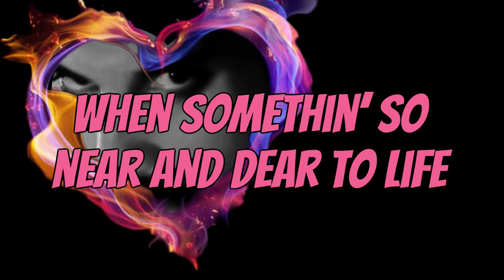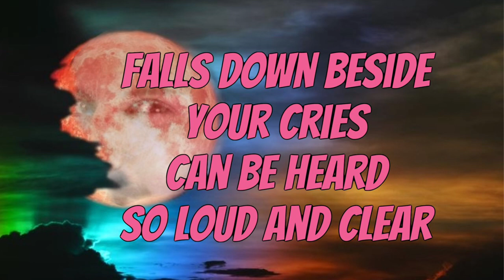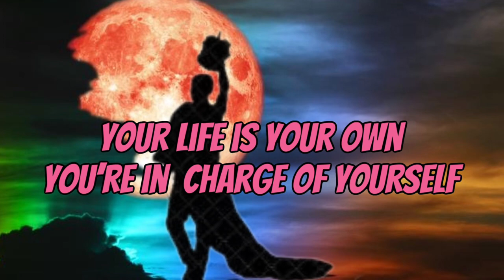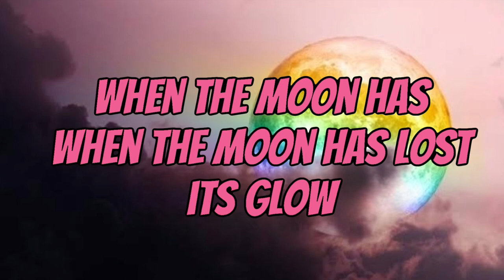Queen - Face it Alone (Fat Bottomed Boys remix) LYRIC video